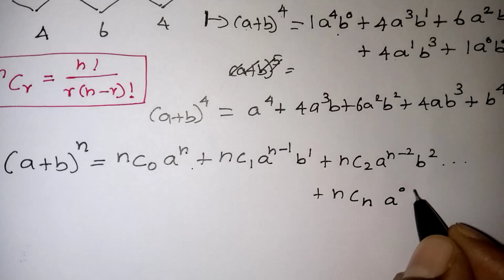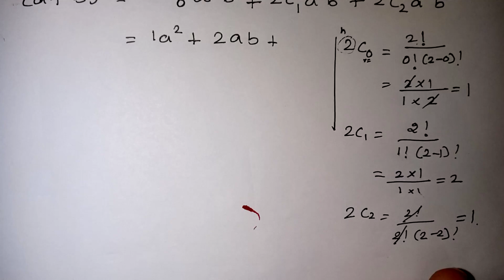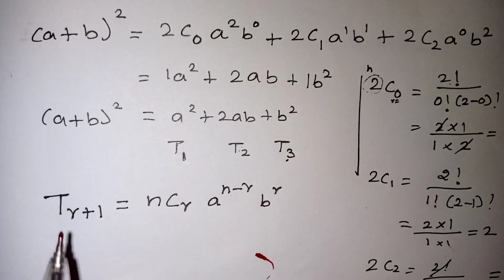Binomial Theorem Class 11 in Tamil / CBSE class 11 maths binomial theorem in Tamil / JEE Mains / NDA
Class 11 maths Binomial theorem explained in tamil / CBSE class 11 Binomial Theorem in Tamil/Chapter 8/Binomial Theorem basic/Maths theorem /JEE mains maths in Tamil /NDA maths in Tamil  / Kalvikan